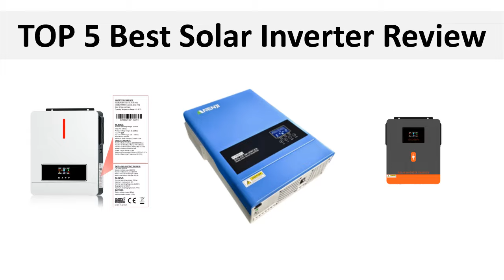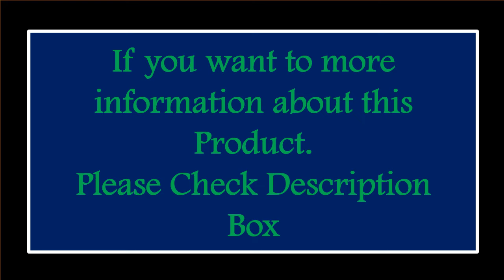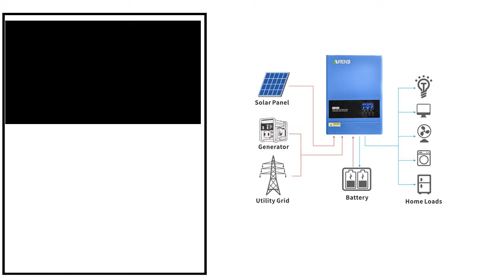TOP 5 Best Solar Inverter Review 2024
1. Daxtromn 3.6KW 6.2KW solar inverter 24VDC 48vDC hybrid mppt 6200W pure sine wave hybrid charge controller 120A off grid On Grid

2. 6.2KW Hybrid Solar Inverter 48V 230V Photovoltaic Inverter Pure Sine Off Grid Built-in 120A MPPT Solar Charge Controller

3. PowMr 6.5KW 4.5KW 6.2KW 4.2KW Hybrid Solar Inverter 48V 24V to 230VAC With Wifi MPPT 150A 130A 120A Charger Can Work No Battery

4. PowMr 1600W 3000W Hybrid Solar Inverter 12V 24V 220V Pure Sine Wave Inverter 1.6KW 3KW with MPPT 80A Solar Charger Controller

5. PowMr 6.2KW 4.2KW Hybrid Solar Inverter On Grid Pure Sine Wave Inverter 24V 48V 230V Dual Output with MPPT 120A Solar Charger